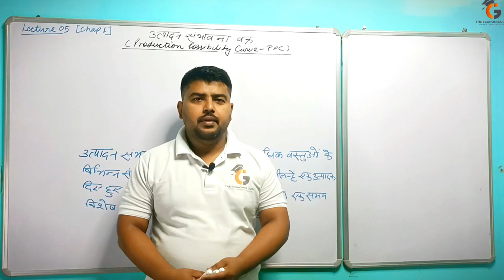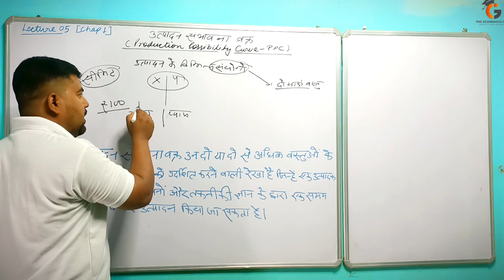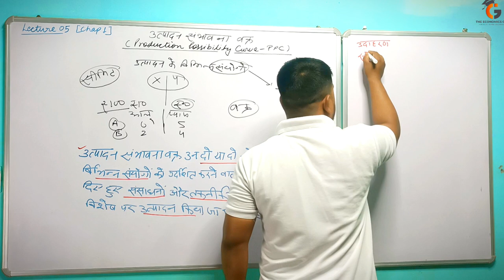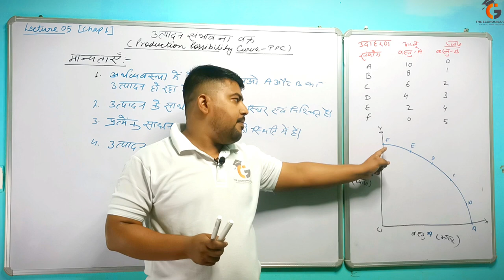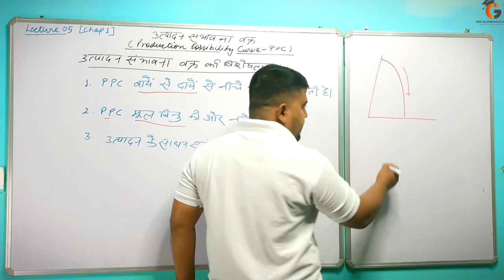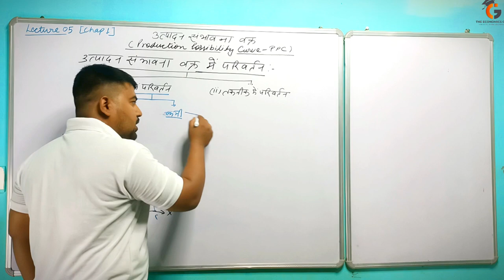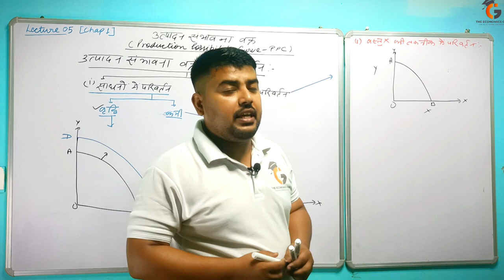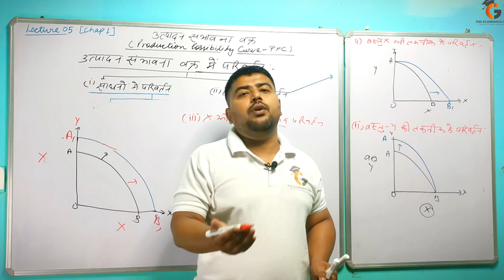Lecture 5: उत्पादन संभावना वक्र । Production Possibility Curve । अर्थशास्त्र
Production Possibility Curve class 12th

कक्षा बारहवीं अर्थशास्त्र के लिए विशेष सत्र 2023-24  उत्पादन संभावना वक्र क्या है
उत्पादन संभावना वक्र किसे कहते है
उत्पादन संभावना वक्र की अवधारणा
उत्पादन संभावना वक्र की विशेषताएं
उत्पादन संभावना वक्र की मान्यताएं

or click this link goto profile and touch follow button:-